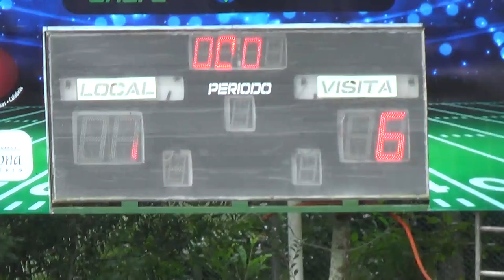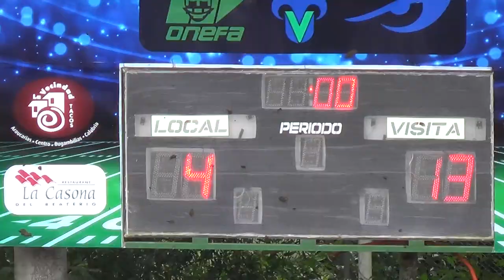HALCONES UV VS CARNEROS GDL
JUVENIL DE OTOÑO
ONEFA 2023
SEMANA 1